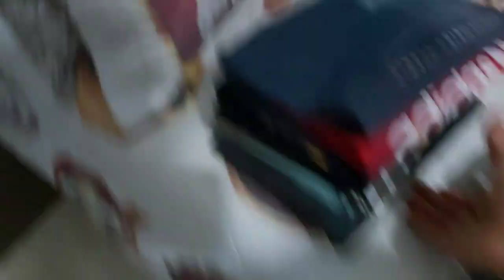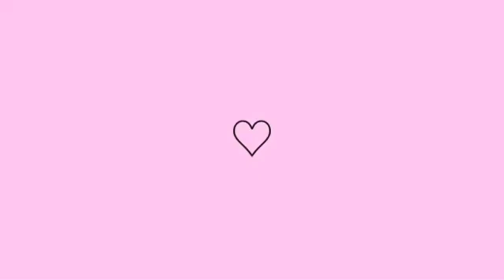VLOG:PRECISA MUITO FAZER ISSO /dia bem produtivo/Raquel Oliveira Rocha ❤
Bom dia amores !!VLOG DE HJ FOI BEM produtivo passei roupa ,fiz muita coisas em casa hj nosso domingo foi maravilhoso espeto que vcs gostem se gostar se increva no canal ative o sininho de notificações deixe like bjs